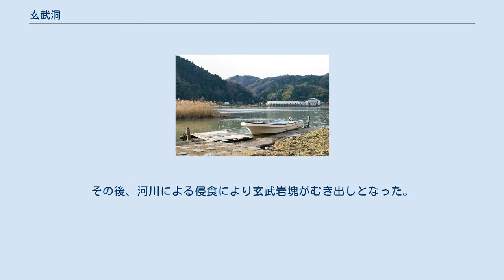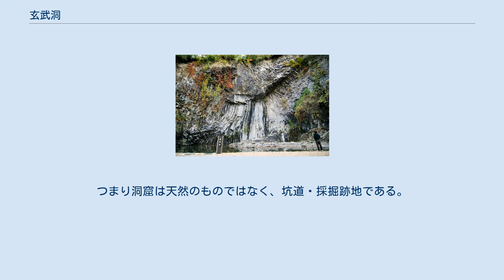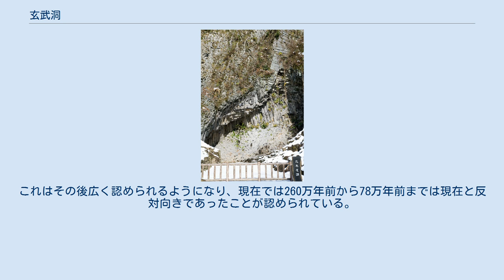玄武洞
玄武洞 玄武洞公園の洞窟 玄武洞（げんぶどう）は、兵庫県豊岡市赤石の円山川東岸にある洞窟・絶壁。
 国の天然記念物に指定され、山陰海岸国立公園に含まれる。
玄武洞のほか、青龍洞、白虎洞、南朱雀洞、北朱雀洞の洞窟が玄武洞公園として整備されている。
 約160万年前の噴火によって噴出されたマグマが冷却され、玄武岩溶岩の厚い層が形成された。
その後、河川による侵食により玄武岩塊がむき出しとなった。
玄武洞の玄武岩はマグマが冷却される際に体積が小さくなることでできる割れ目（節理）が顕著で切り出しやすかったこともあり、これを人々が採掘し、その採掘跡が洞窟として残った。
つまり洞窟は天然のものではなく、坑道・採掘跡地である。
ここで切り出された玄武岩は周辺地域で漬物石や石材として使われており、現在でも城崎温泉の大谿川護岸や豊岡の石積みなどで見ることができる。
 玄武岩の柱状節理によって、洞窟内では亀甲状の天井や5～8角の石柱がみられる。
江戸時代後期の文化4年（1807年）幕府の儒学者・柴野栗山がここを訪れ伝説上の動物玄武の姿に見えることから「玄武洞」と名付けた。
 2007年、日本の地質百選に選定された。
 「玄武岩」の名称は、明治17年（1884年）東京大学の地質学者・小藤文次郎が岩石の日本名を制定する際に、玄武洞の名に因んで命名した。
 1929年、松山基範はここの玄武岩の持つ磁気が、現在の地磁気と反対の向きを指していることを発見した。
彼はこの地の玄武岩が出来たときの地磁気の向きが現在と反対の向きであったと判断し、かつて地球の磁場が反転したとする説を発表した。
これはその後広く認められるようになり、現在では260万年前から78万年前までは現在と反対向きであったことが認められている。
 この時期を彼の名にちなんで松山期(松山逆磁極期)と呼んでいる。